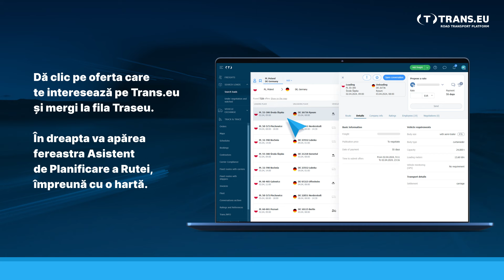Asistent de Planificare a Rutei – ce este și cum funcționează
Asistentul de Planificare a Rutei este un instrument care oferă informații în mod transparent despre:
👉 costurile estimate cu combustibilul asociate transportului planificat;
👉 taxele de drum în vigoare pe ruta selectată;
👉 restricții de circulație - atât în ceea ce privește standardele privind emisiile de noxe, cât și restricțiile de circulație temporare;
👉 restricții aplicabile vehiculului pe traseul selectat - legate de greutate și dimensiuni.